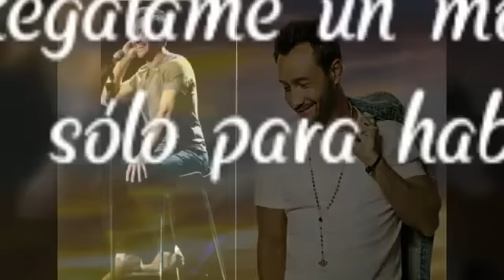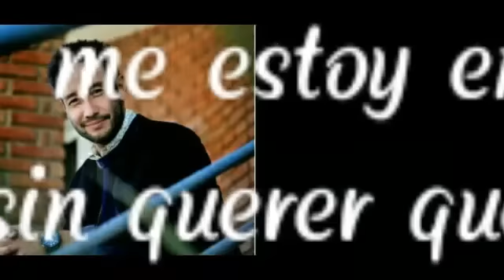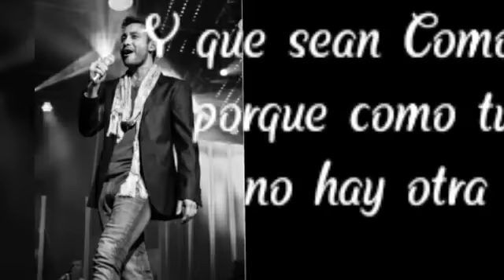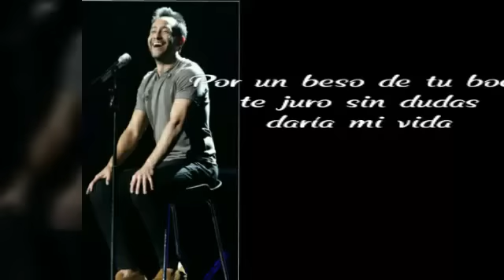Como Tu - Luciano Pereyra [Letra]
La vida al viento